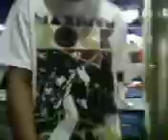Archangels Jackass the SM Valenzuela